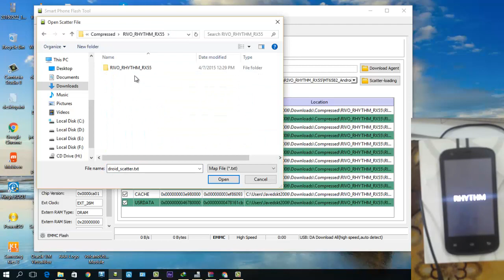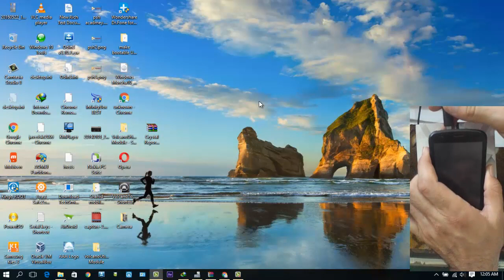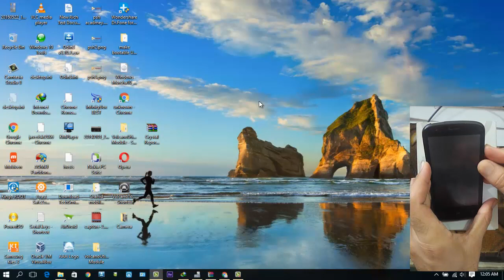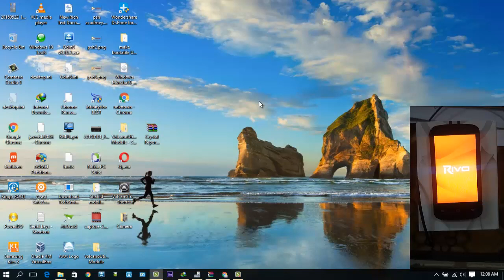How to Use SP FLASH Tool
In this tutorial we have discuss that how SP Flash tool works. In the video we have flash rivo rx55.You can Flash any mtk Mobile. YOu will need your android phone driver before you are flashing your android mobile.So before flashing your mobile make sure your have install your phone driver.